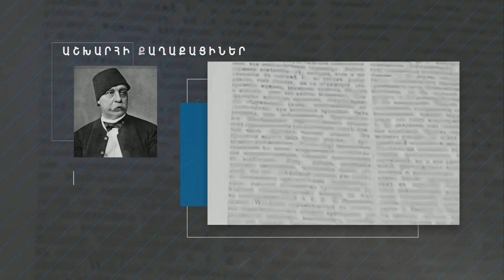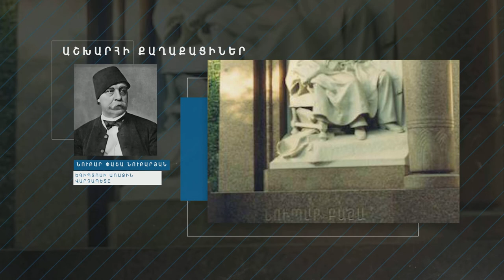Նուբար փաշա Նուբարյան՝ Եգիպտոսի առաջին վարչապետը